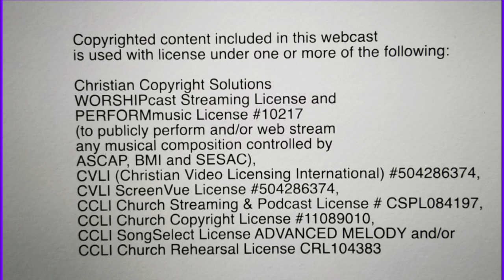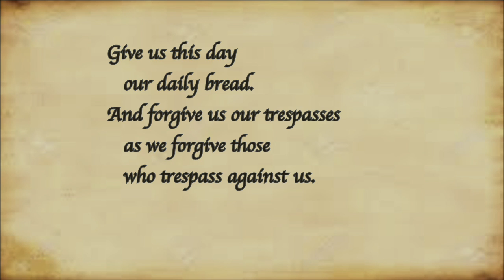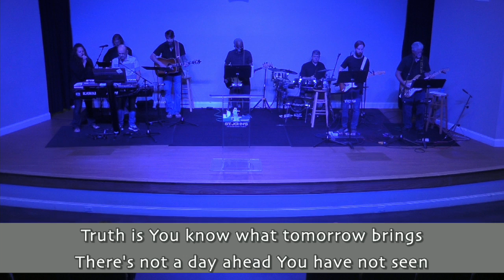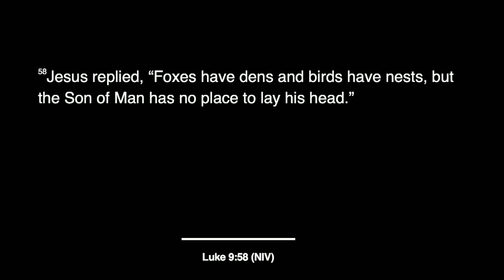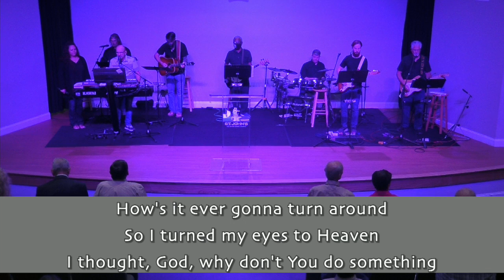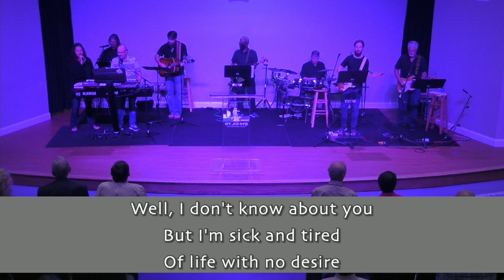06/26/2022 9:02 Contemporary Service